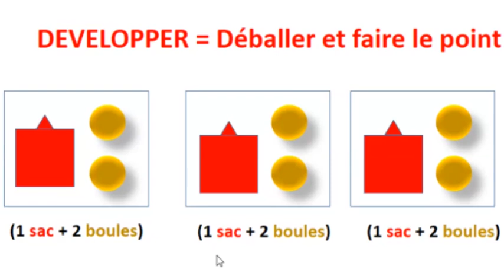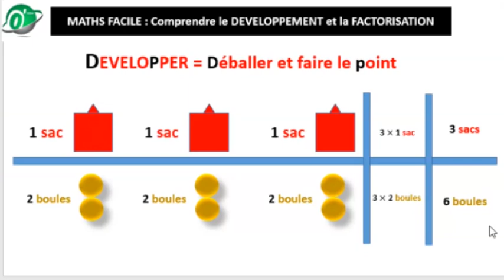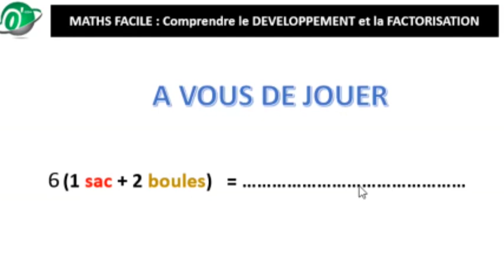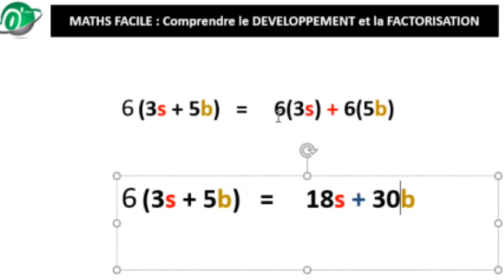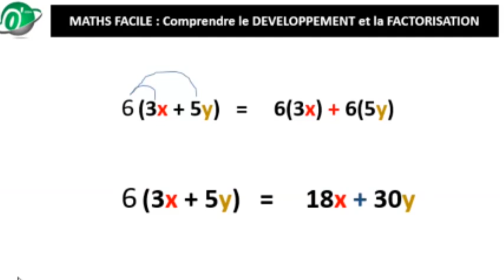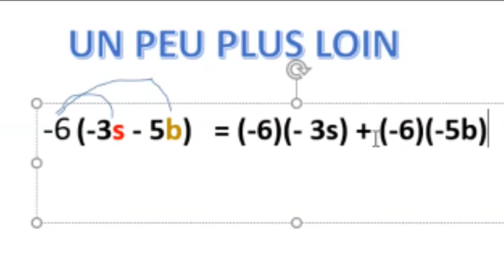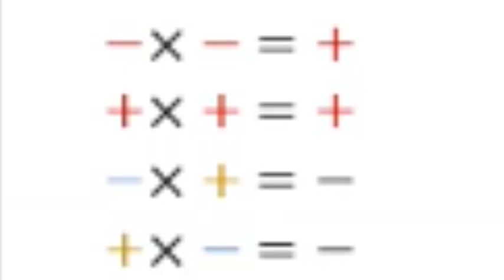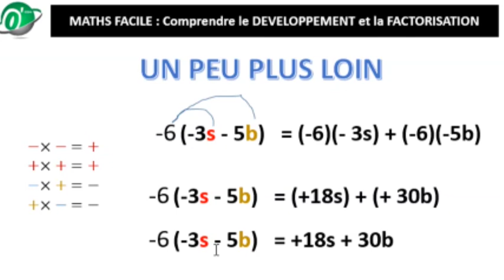MATHS FACILE : DEVELOPPER C'est quoi ?